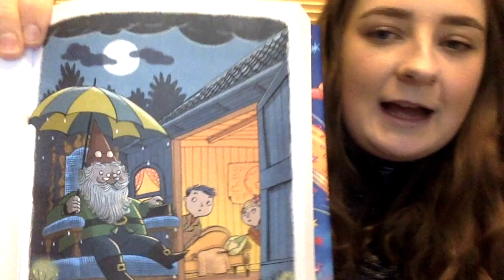The Adventure of the Wishing Chair - Chapter 7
The video above is Chapter 7 of 'The Adventures of the Wishing Chair'.